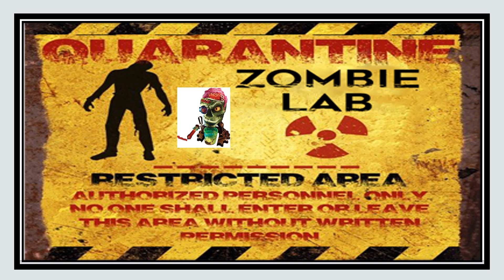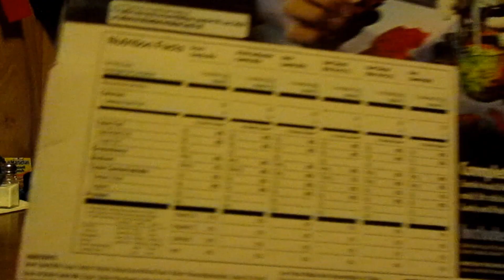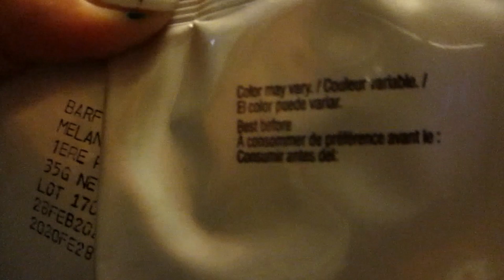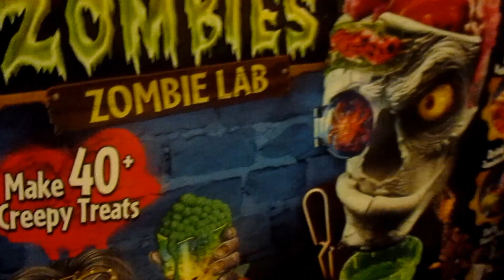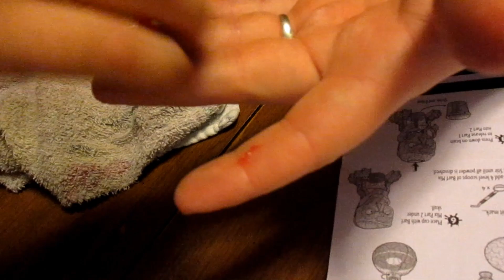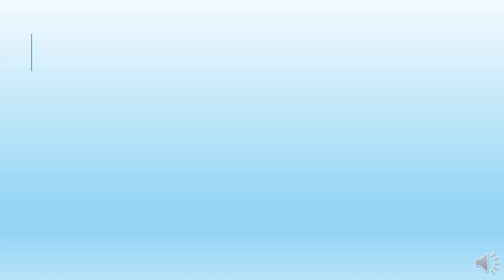ZOMBIE BRAIN LAB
Zombie brains and bugs you can eat?

Show some love to all of our pages. We appreciate y'all so much for believing in us and giving us this opportunity to make these YouTube videos. Please continue to show love to our page, the content will get better as we go. Thanks and we love you guys!